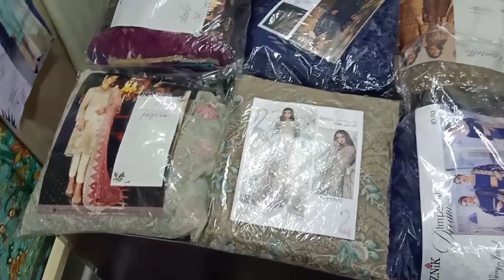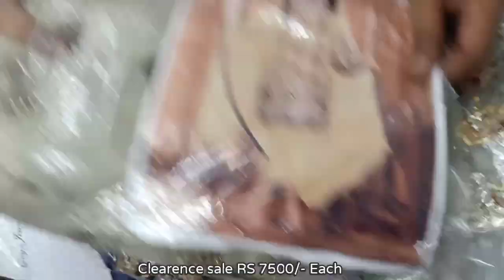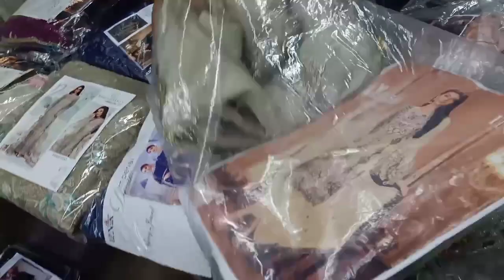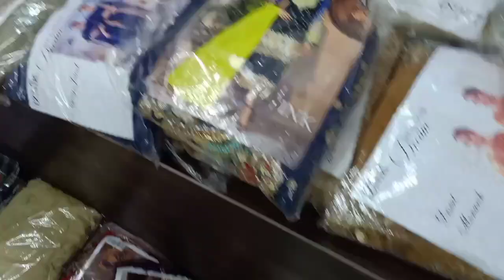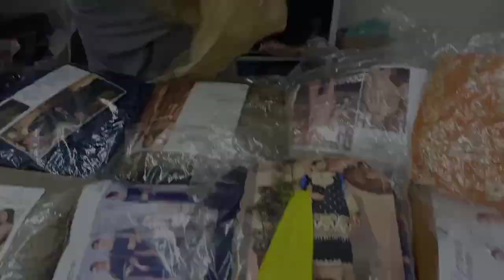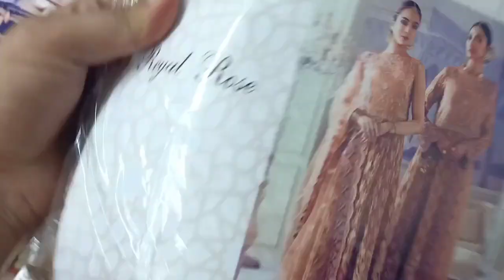wedding clearence sale || Series 2 || Hand made || Fivestarcloth and Designers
old price 11000, 10500,
Now in RS 7500
limited stock